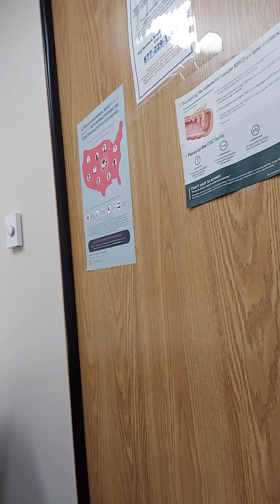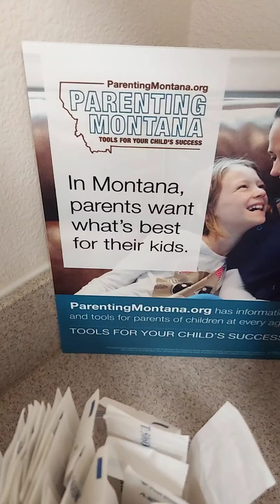Two months old check up of Turner | Filipinos in USA | Havre, Montana 😀